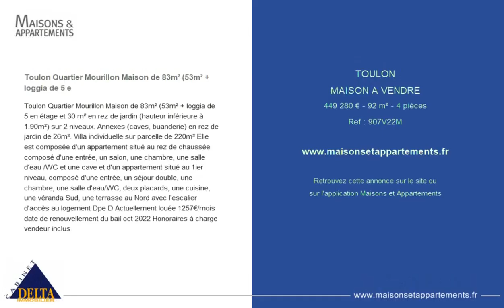TOULON - MAISON A VENDRE - 449 280 € - 92 m² - 4 pièce(s)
Référence : 907V22M

Toulon Quartier Mourillon Maison de 83m² (53m² + loggia de 5 e

Toulon Quartier Mourillon Maison de 83m² (53m² + loggia de 5 en étage et 30 m² en rez de jardin (hauteur inférieure à 1.90m²) sur 2 niveaux. Annexes (caves, buanderie) en rez de jardin de 26m². Villa individuelle sur parcelle de 220m² Elle est composée d'un appartement situé au rez de chaussée composé d'une entrée, un salon, une chambre, une salle d'eau /WC et une cave et d'un appartement situé au 1ier niveau, composé d'une entrée, un séjour double, une chambre, une salle d'eau/WC, deux placards, une cuisine, une véranda Sud, une terrasse au Nord avec l'escalier d'accès au logement Dpe D Actuellement louée 1257€/mois date de renouvellement du bail oct 2022 Honoraires à charge vendeur inclus

Cette annonce vous est proposée par l'agence CABINET DELTA JARDINS D ORNELLA

|2772183|